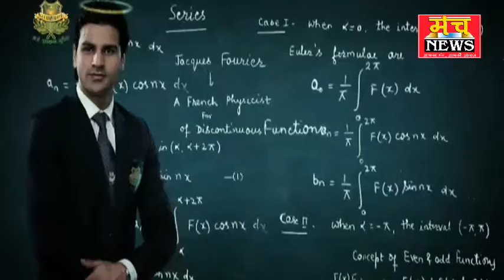आगामी पर्व यम द्वितीया की तैयारियों को लेकर जिला अधिकारी को ज्ञापन दिया